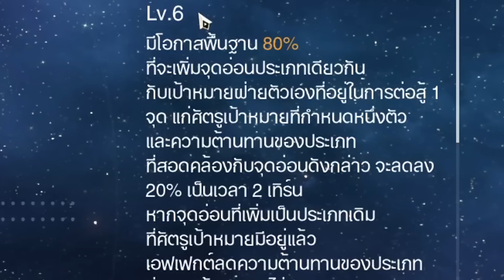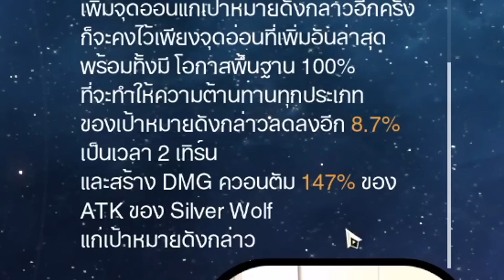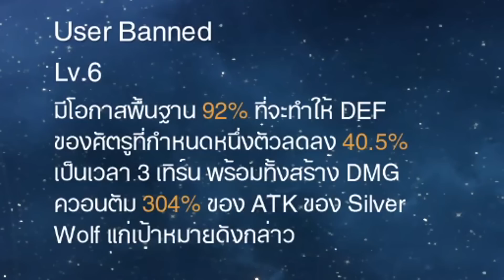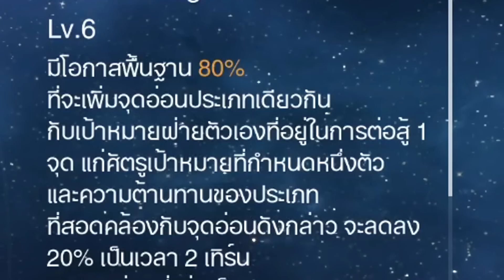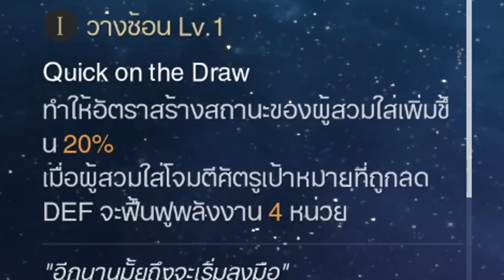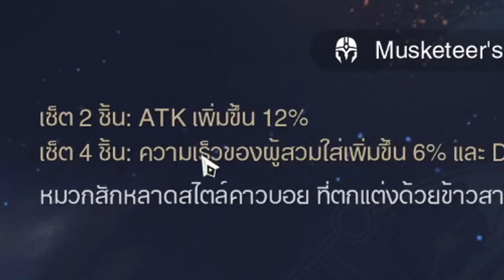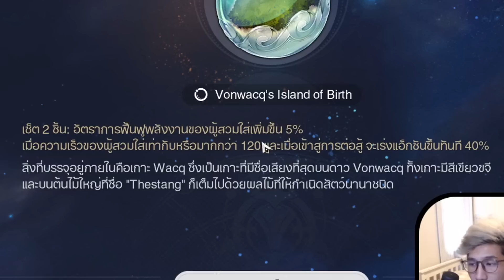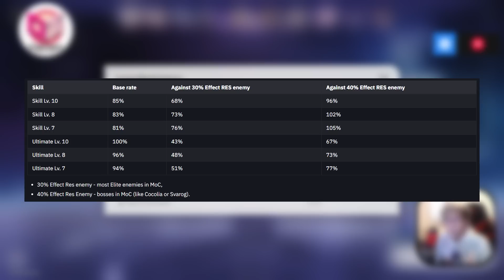Silver Wolf ตัวโคตรบัค! ปั้นยังไง? ไกด์ตัวละครฉบับเต็ม ทีม Lightcone Relics | Honkai Star Rail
Timestamps
00:00 INTRO
01:02 สกิลต่อสู้ของ Silver Wolf
01:27 3 ข้อควรรู้เกี่ยวกับการแปะจุดอ่อน
04:27 พรสวรรค์และอัลติเมตของ Silver Wolf
06:20 วิธีการเล่น Silver Wolf
07:38 การปั้น Silver Wolf (พรสวรรค์)
08:39 Lightcone ของ Silver Wolf
10:45 Relics ของ Silver Wolf
15:10 สเตตัสหลักของ Silver Wolf
17:14 การจัดทีมของ Silver Wolf
21:00 TL;DR จบจ้า

[フリーBGM DOVA-SYNDROME / FREE BGM DOVA-SYNDROME]